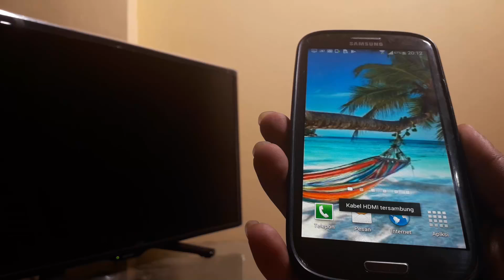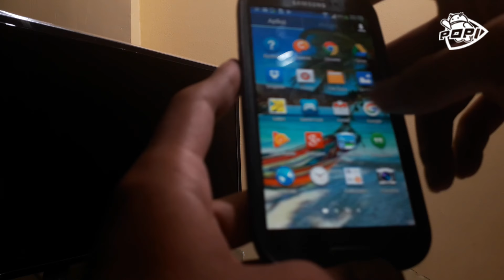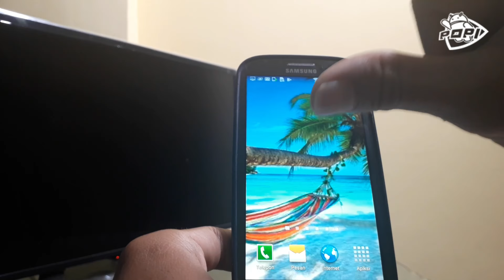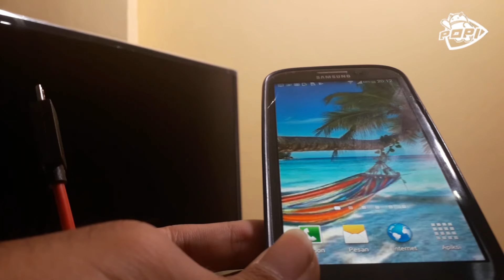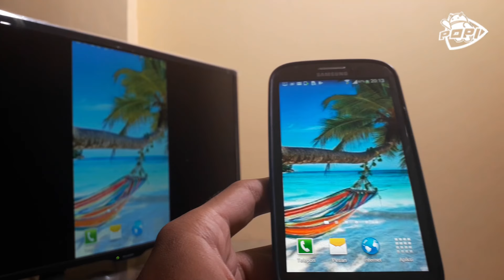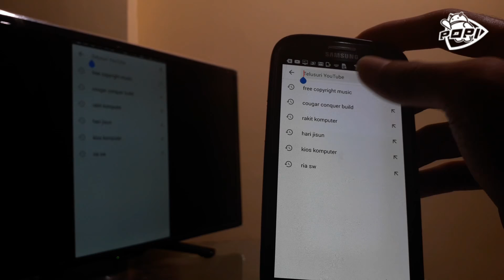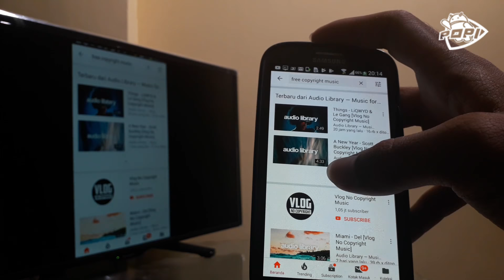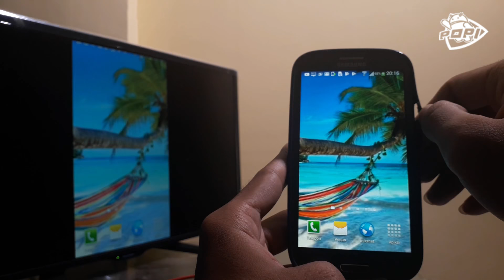Cara Setting MHL HDMI Agar Bisa Hubungkan HP Ke TV LED / LCD 🔴✔️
Cara Setting MHL HDMI Agar Bisa Hubungkan HP Ke TV LED / LCD - Bagi yang belum mengetahui cara ini, silahkan langsung ditonton videonya sampai selesai. Terimakasih

Sony A6000
Lighting Godox LED500LRW
Komputer Jadul

Software Editing►